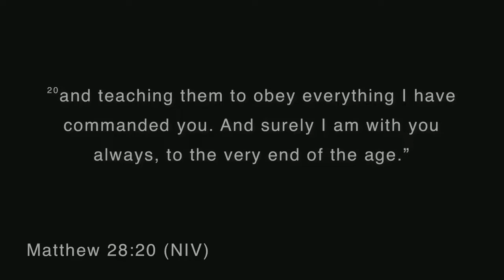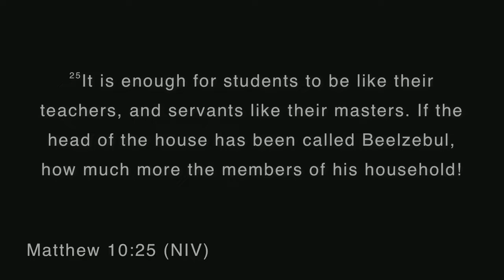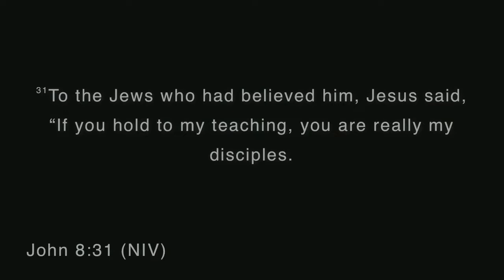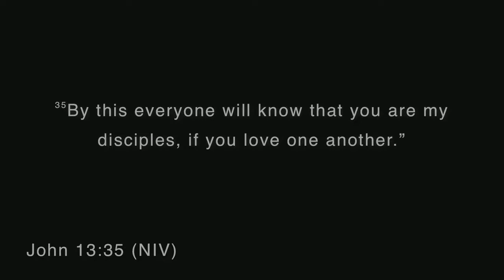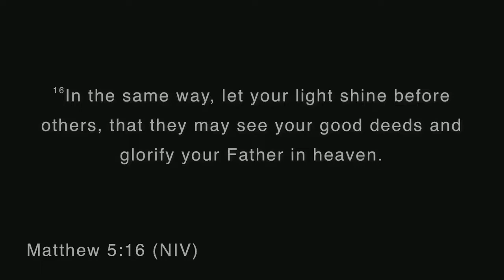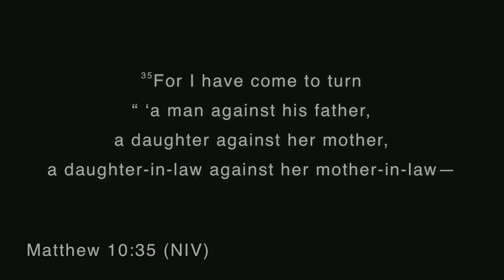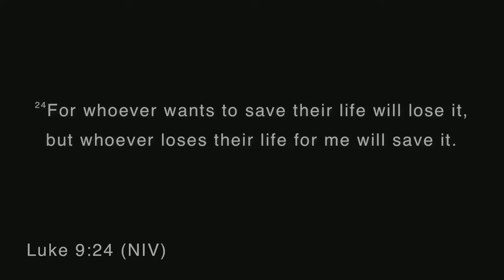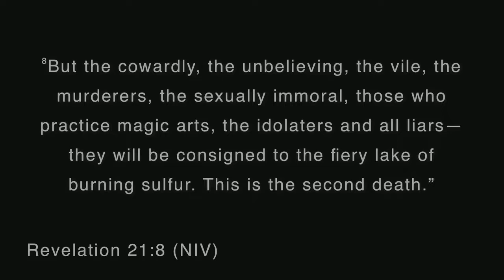January 31, Zachary Rutherford, Discipleship